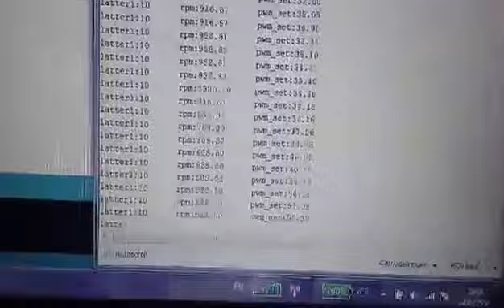encoder control PID+ส่งserial